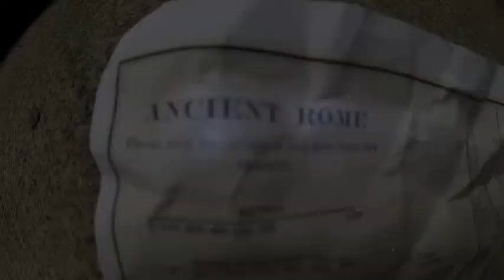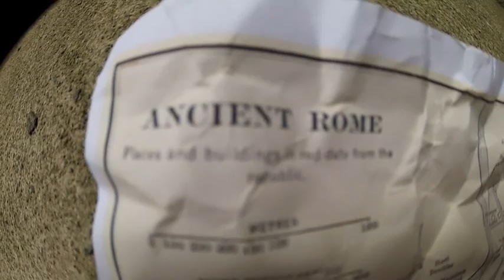Julius Caesar - Movie Trailer